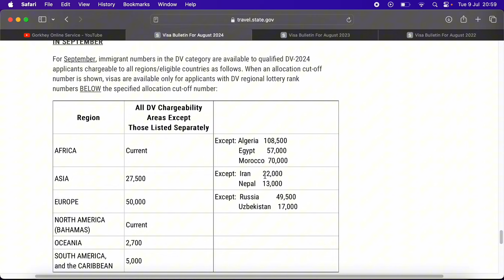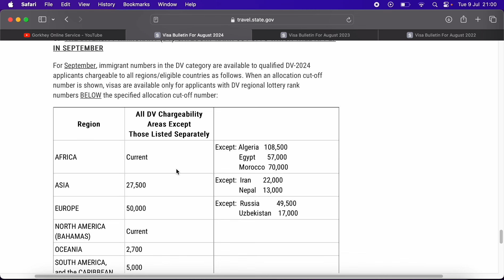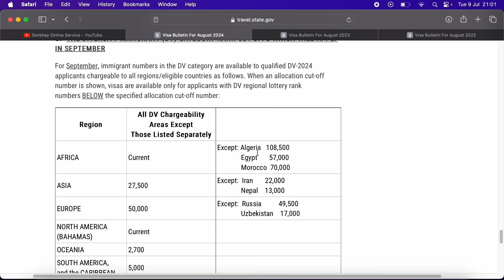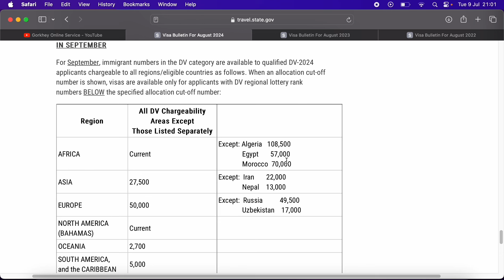Final DV2024 Visa Bulletin Update: १३०० भन्दा माथि केस नम्बर हुनेहरुका लागि दुःखद खबर | GOS